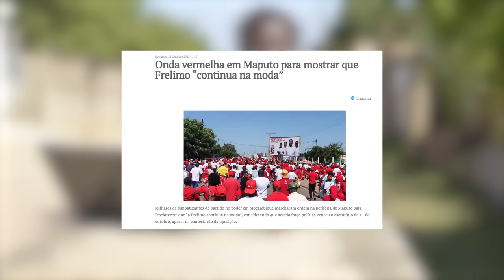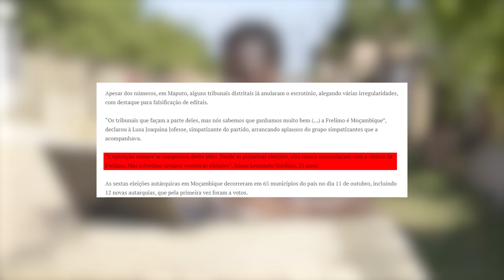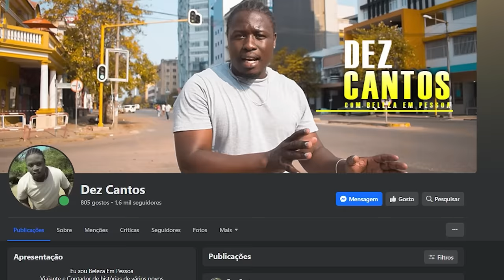A FRELIMO Desafiou A RENAMO E Marchou Para Dizer Que Ganhou A Cidade De Maputo Inteira